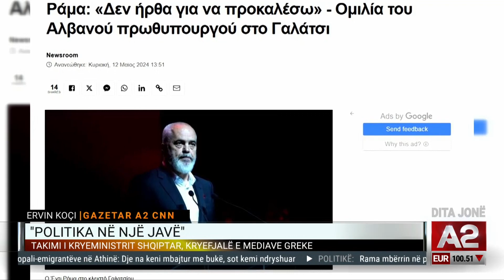Rama si patriot në Athinë, pse “turfulluan” mediat greke nga fjalimi i kryeministrit?